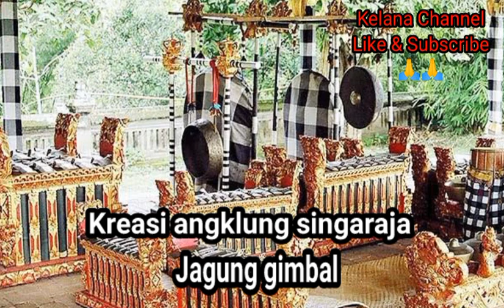Kreasi Angklung Singaraja JAGUNG GIMBAL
Kreasi angklung singaraja memiliki laras tersendiri, pada umumnya daun gamelan angklung berjumlah 4 bilah namun khusu untuk angklung singaraja memiliki jumlah daun 7 sampai 8 bilah yg sering di sebut angklung don pitu atau angklung don kutus.